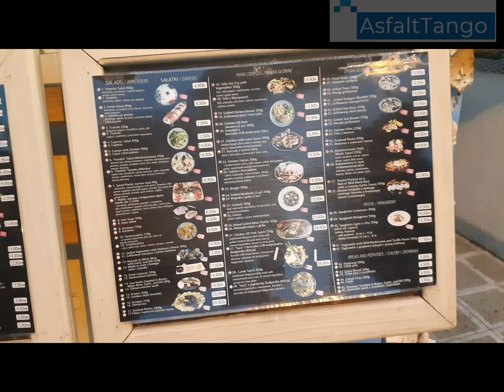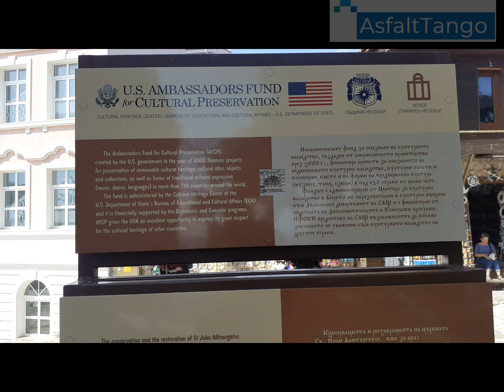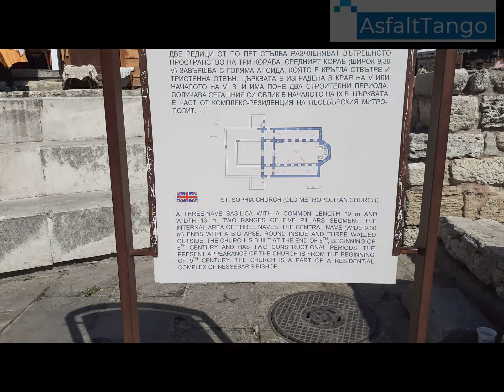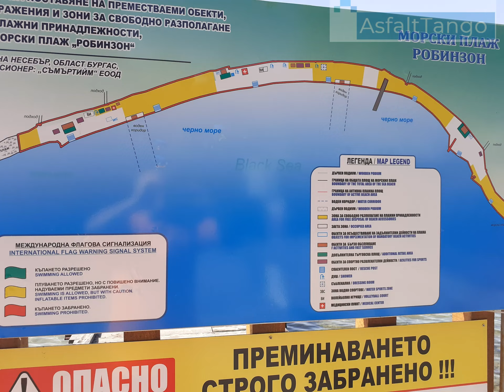Nessebar-Bulgaria 2022-The Black Sea Beach & The Old Town.The most important moments of our trip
Salut, sunt AsfaltTango! Bine ați venit pe canalul meu de YouTube. Aici găsiți informații variate, de la locuri frumoase pe care le-am explorat până la aspecte tehnice legate de pasiunile și abilitățile mele. Dacă aveți sugestii sau propuneri, nu ezitați să mă contactați la adresa de email. Vizionare plăcută!

Aștept cu interes impresiile voastre în comentarii. Feedback-ul vostru este important pentru mine, fie că v-a plăcut sau nu. Sunt deschis la orice idee de conținut sau colaborare. Mulțumesc anticipat!

Hello, I'm AsfaltTango! It's a general information channel where I share places and roads I've explored and enjoyed. You can also find some technical aspects related to my passions and skills.

I look forward to hearing your impressions in the comments. Whether you liked it or not, your feedback is important. I'm open to any ideas for content or collaboration. Thanks in advance!

Copyright issues!🚫 If you have any problem with copyright issues, or question please do not report me, take your time to contact us via mail, and we will response within 72h - 💌 💌Best Regards!